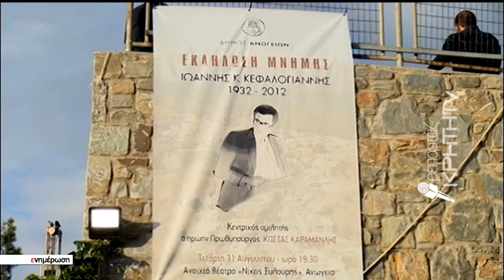«Ταρακούνησε» η παρέμβαση Καραμανλή για τις παρακολουθήσεις από τα Ανώγεια